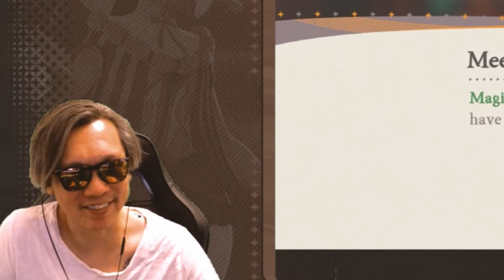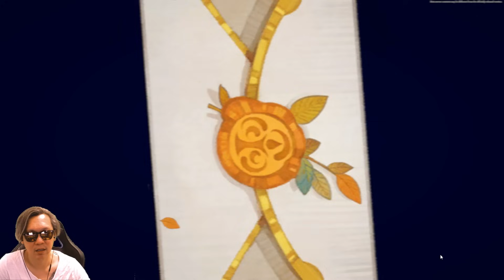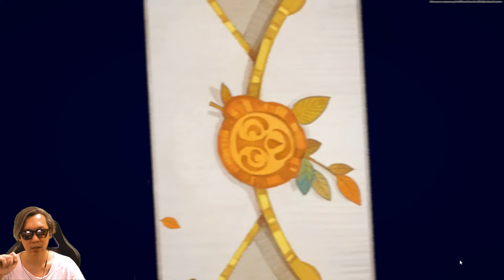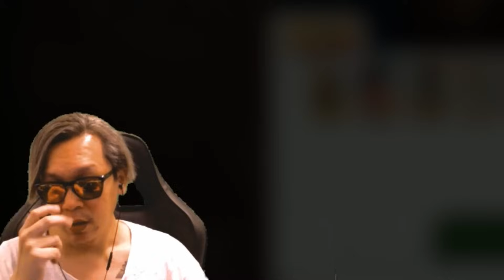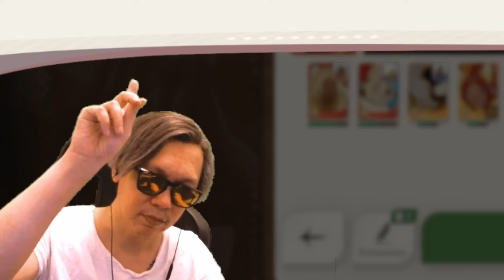WORTH PLAYING 💯 - AFK JOURNEY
AFK Journey is now available on PC and mobile NOW!